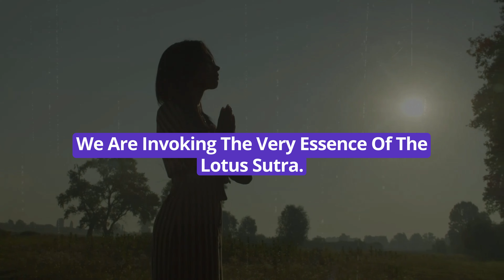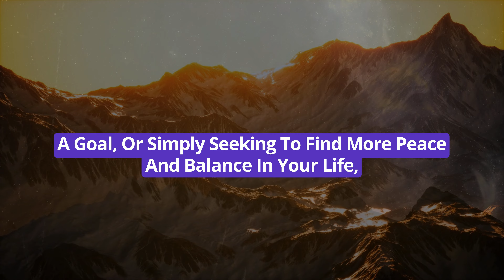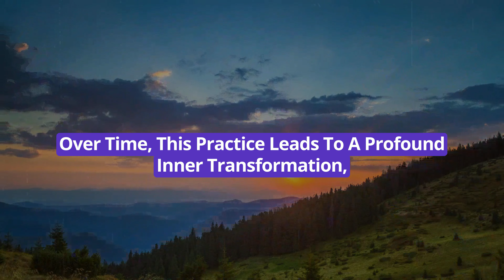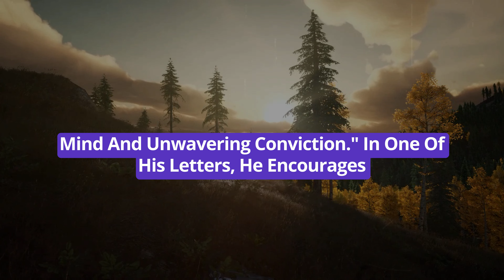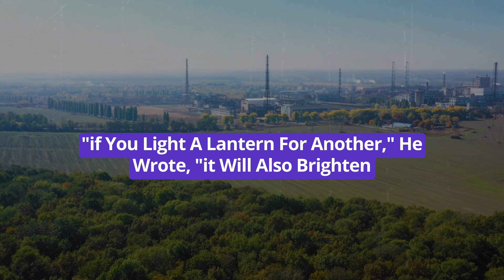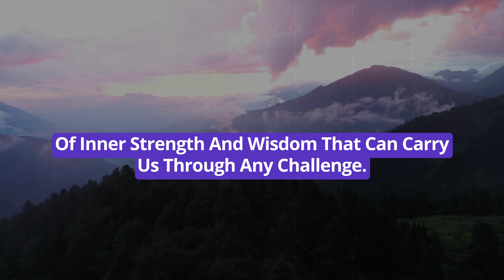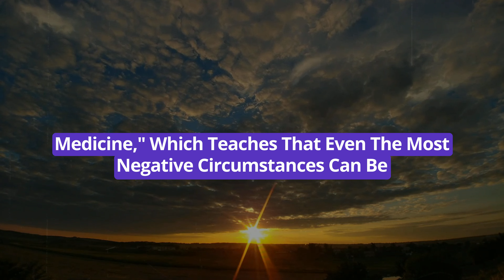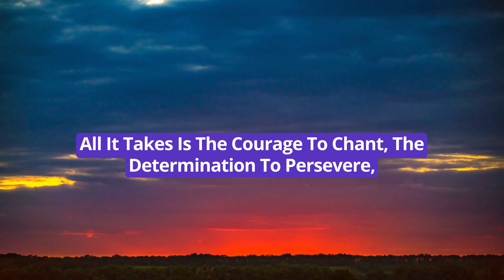Clear Explanation on Chanting Daimoku | Nichiren Buddhism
Love the video? Help keep them coming with your support.